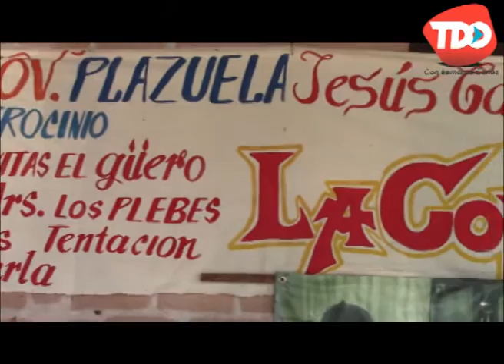RODOLFO GERARDO ARAUX, COORDINADOR EVENTOS DEPORTIVOS DEL FUERTE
DA A CONOCER DETALLES DE LA CARRERA PEDESTRE QUE SE LLEVARÁ A CABO EN SAN BLAS POR LOS FESTEJOS DEL DÍA DEL FERROCARRILERO